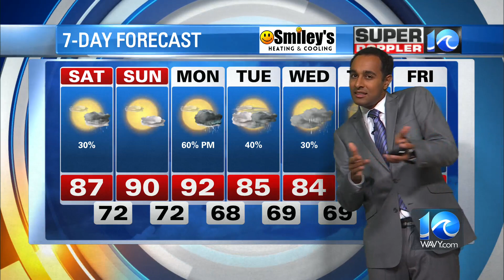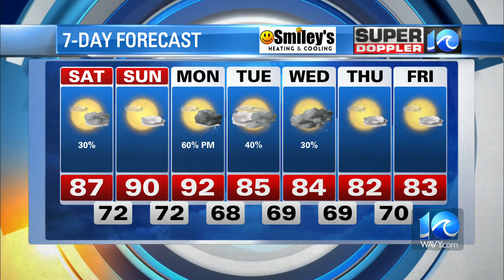WAVY Weather Night Update | June 23, 2023